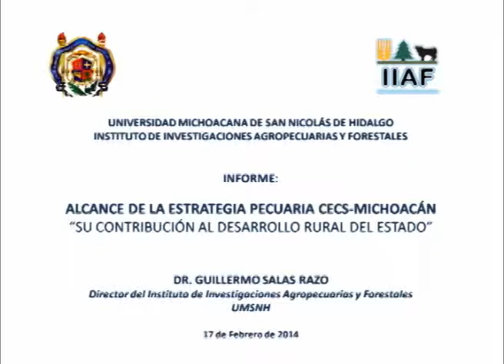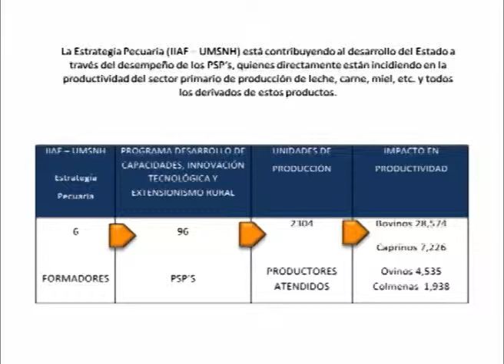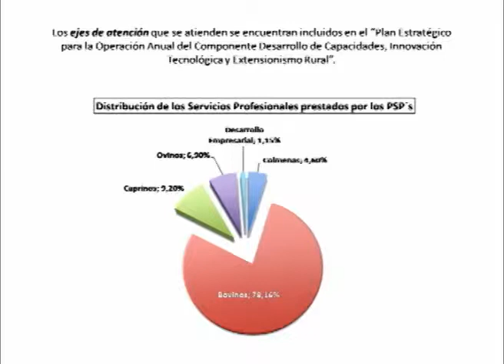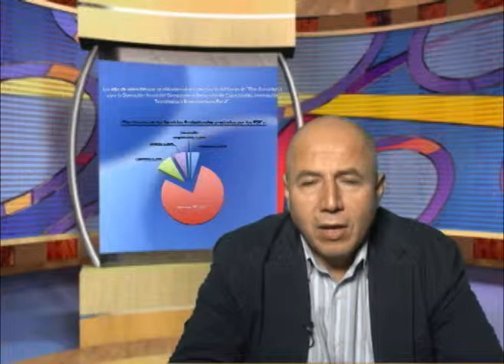Orgullo Nicolaita 22 febrero 2014